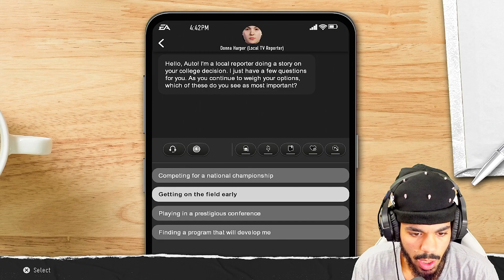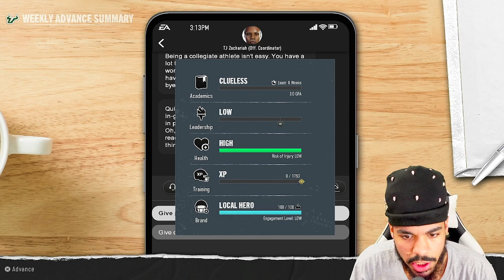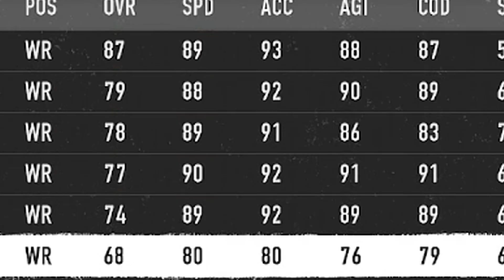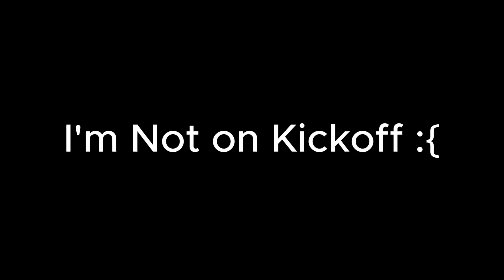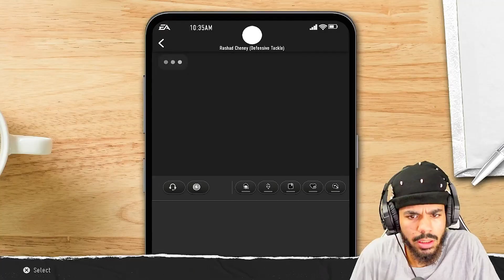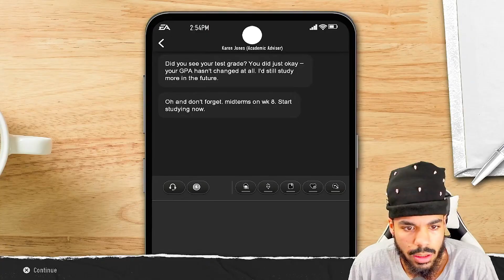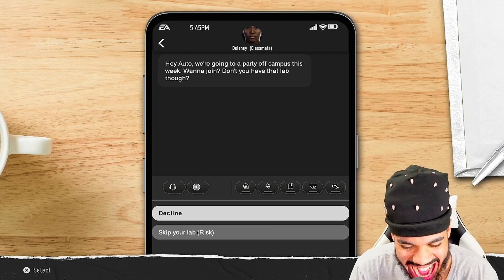The Dripiest Bench Warmer In NCAA History | Road To Glory Ep.1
Autobuc will see the field soon!!😔

ROAD TO 6K AUTOGANG THE STRONGEST

Drop a super thanks if you really enjoyed the video

Click the stream for a great time🖤🫡

It's Time To DOMINATE NCAA Football 25!! | Road To Glory & Ultimate Team!!
si=RbsA753sfStmUvJW

Chapters🤟🏽🖤

00:00 - 5:25  INTRO/Player Creation

05:26 - 29:56  College Football 25 GAMEPLAY

29:57  OUTRO

Tags (Eugh)